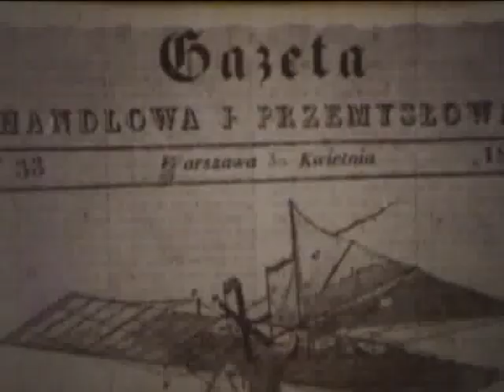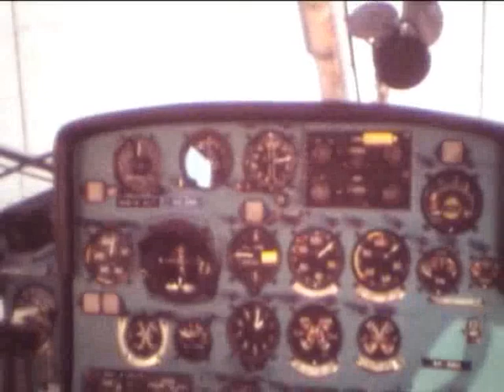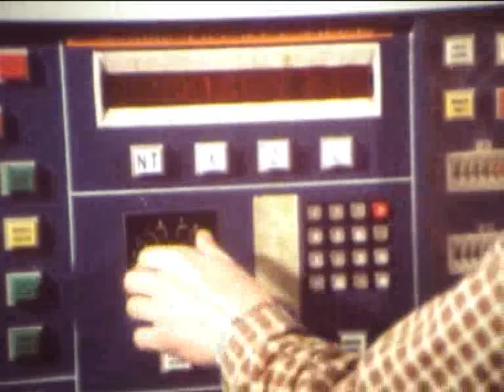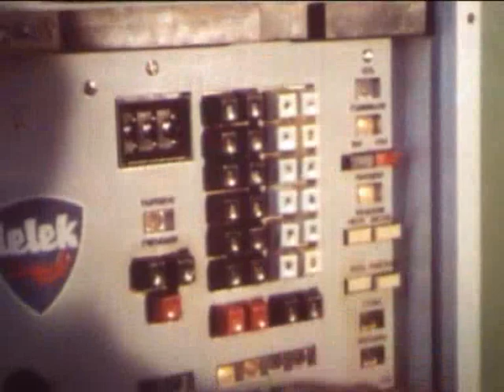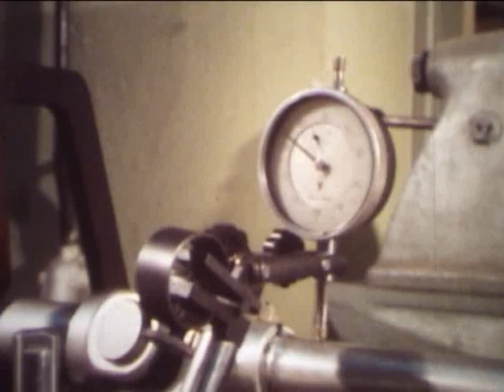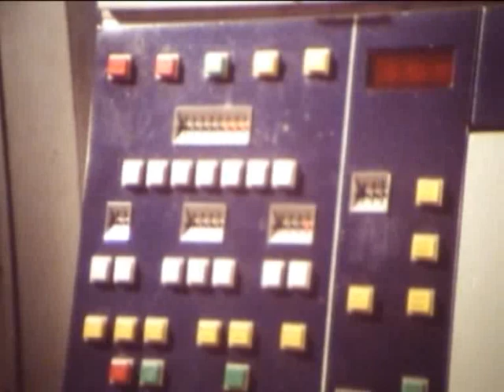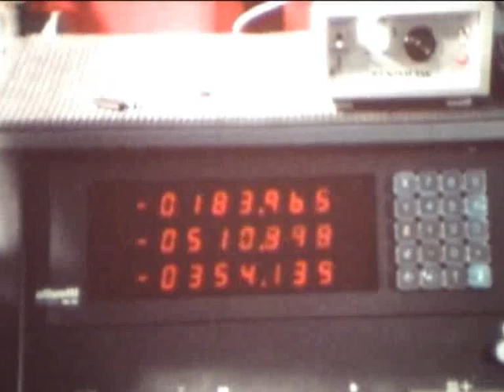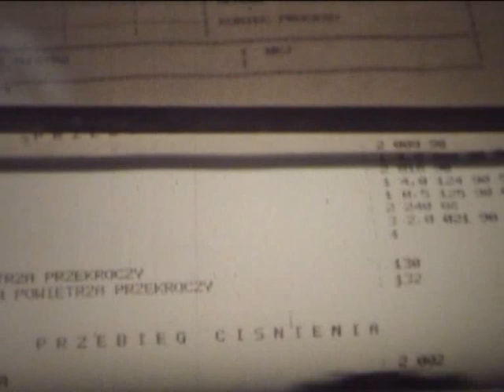Historia WSK PZL-Świdnik